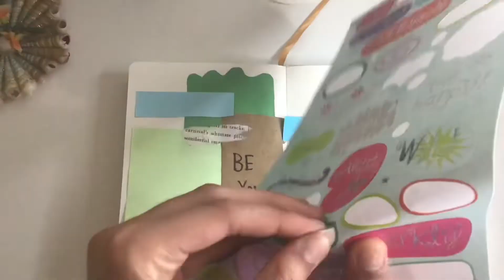ASMR scrapbook design